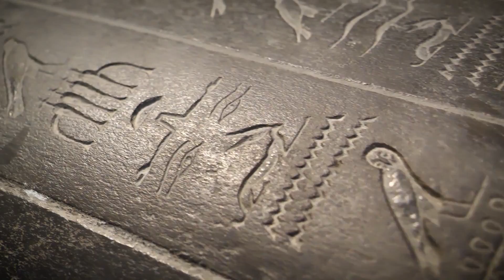Scientists Discovered A Shocking Secret Hidden Inside An Ancient Pyramid In Egypt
Join us as we unveil the long-awaited discovery of a secret chamber hidden inside one of Egypt's Great Pyramids! After years of research and exploration, scientists have finally unlocked the mystery behind this ancient tunnel and what it reveals. Discover the fascinating details in this groundbreaking video with added insights from Graham Hancock.